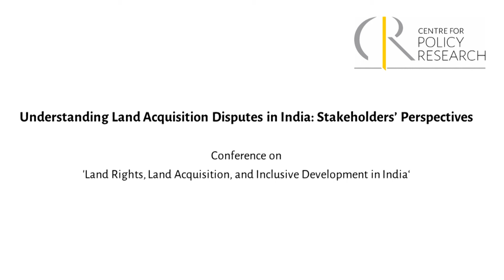Panel Discussion: Understanding Land Acquisition Litigation in India: Stakeholders’ Perspectives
Conference on 'Land rights, Land Acquisition, and Inclusive Development in India'

2-3 March 2017 at India International Centre

Click below to listen to the speakers:
04:10 - KP Krishnan
18:21 - Usha Ramanathan
45:38 - Kanchi Kohli
58:31 - Gopal Sankaranarayan
01:13:50 - Sagar Rabari